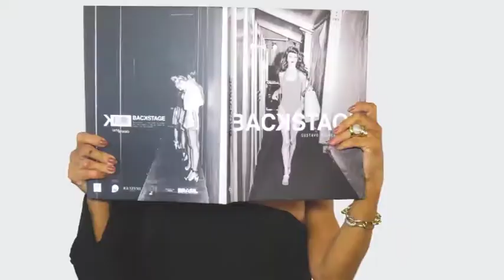GYLSON COLLARES 26/08/18